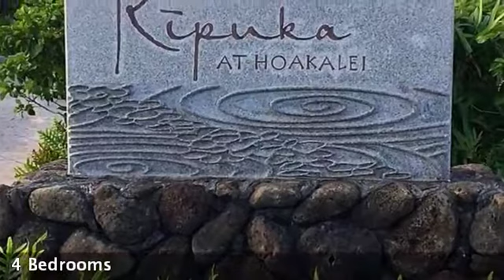Real estate for sale in Ewa Beach Hawaii - MLS# 201717609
91-1292 Kaikohola Street
Ewa Beach Hawaii 96706
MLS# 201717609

Welcome to Kipuka at Hoakalei a gated community in Ewa Beach. This home features 4 bedrooms 3 bathrooms an open concept living room/dining room and gourmet kitchen 2 car garage and amazing golf course mountain and partial ocean views. Enjoy resort living with beautiful sunsets form the two lanais this home offers access to the exclusive Wai Kai Lagoon community pool and playground. Home has tile on main living areas downstairs and upgraded carpet in the main floor bedroom and upstairs. Schedule your private showing today. Home comes with 1 year of American Home Shield Protection Plan. Maintenance fees include basic cable internet phone and trash pick up.